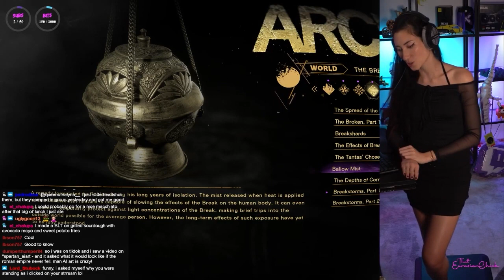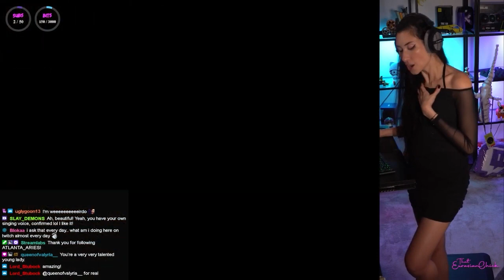ThatEurasianChick Plays Forspoken - Episode 30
Forspoken. This is my first playthrough streamed LIVE on Twitch in January 2023. I play with all settings including Ray Tracing on Ultra when available/possible in game, on my MSI 4090 Gaming Trio. It's also streamed live on Twitch in 1080p. I would like to do 4k in the future but that will take some saving up first for better equipment.

Game Description:

Forspoken is a 2023 action role-playing game developed by Luminous Productions and published by Square Enix. It was released on January 24, 2023, on PlayStation 5 and Windows. The game received mixed reviews from critics.

Initial release date: January 24, 2023
Developer: Luminous Productions
Platforms: PlayStation 5, Microsoft Windows
Publisher: Square Enix
Engine: Luminous Engine
Genres: Action role-playing game, Shooter Video Game, Fighting game, Action-adventure game, Platform game, Adventure